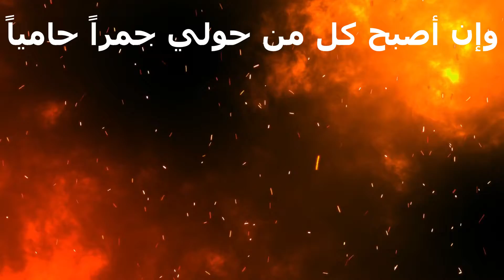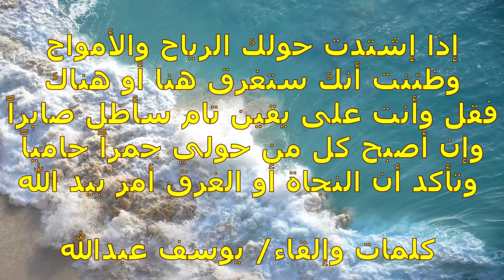إذا إشتدت حولك الرياح والأمواج / If the wind and waves are strong around you,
إذا إشتدت حولك الرياح والأمواج
If the wind and waves are strong around you,